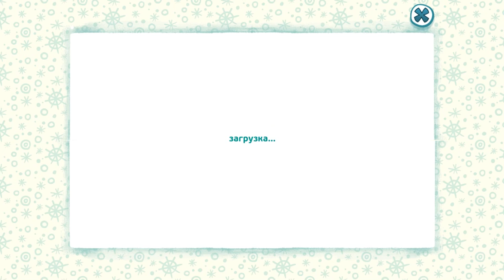Котя и Катя отправляются на Северный Полюс Лепим Снежную Мышь и Снеговика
Котя и Катя решили весело провести время и отправиться с Утятами на Северный Полюс.